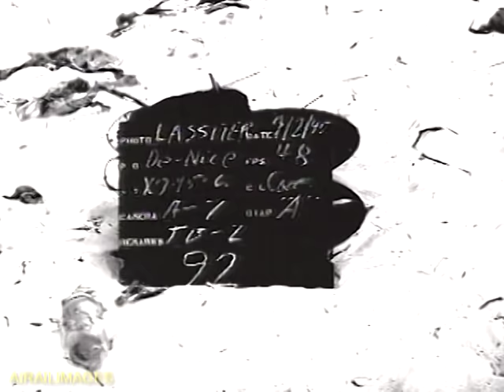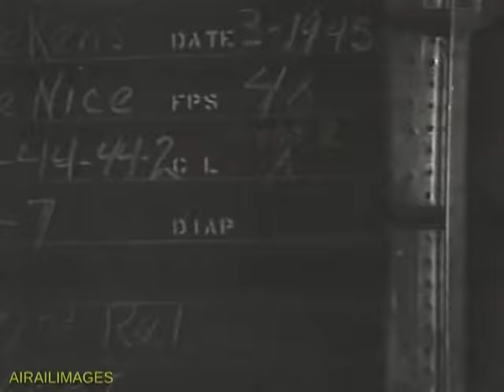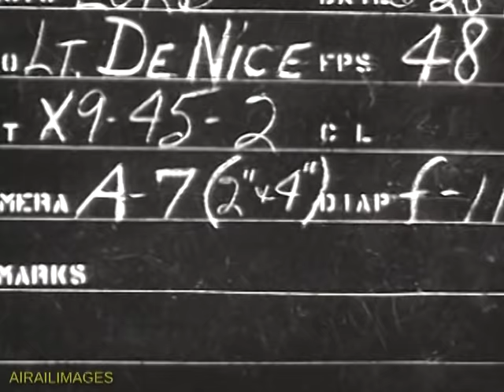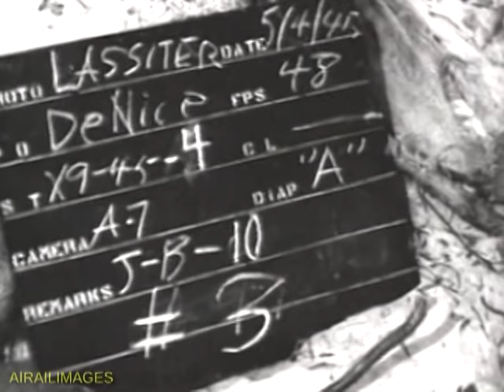JB-2 Buzz Bomb, JB-10 Rocket Bomb Launches from Eglin Field, 1945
Rare archival black-and-white test films show American JB-2 (Loon) copies of the German V-1 buzz bomb launched at Eglin Field, Florida, circa 1945, with varied results, including spectacular crashes.  Some are boosted aloft on a Northrop rocket sled using four Tiny Tim rocket motors for thrust; others are air-dropped from modified B-17G Flying Fortress bombers. There are some great inflight scenes of B-17s launching JB-2s. Some of the test films depict JB-2 fuselages with pulse jet motors air dropped without wings. Also seen is the sleek delta-wing Northrop JB-10, powered by the same American derivative of the V-1 pulse jet that powered the Loon. The JB-2 at one time was envisioned for mass use against Japan. Instead, stateside tests with JB-2s helped advance American postwar rocket science. Look for three types of chase aircraft for the launches -- a Douglas A-20 Havoc, a Lockheed P-38 Lightning and a North American B-25 Mitchell.

There are a couple gaps in the soundtrack music. A YouTube remedy is to delete the sections of the music which were challenged; another YouTube remedy would be to allow the claimant to keep ad revenue for this video, and we're not about to let that happen.